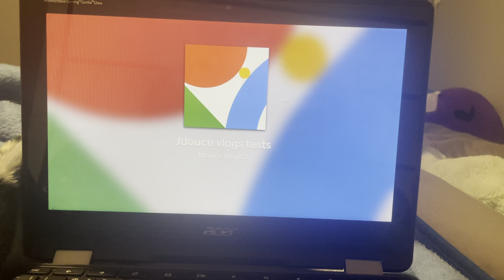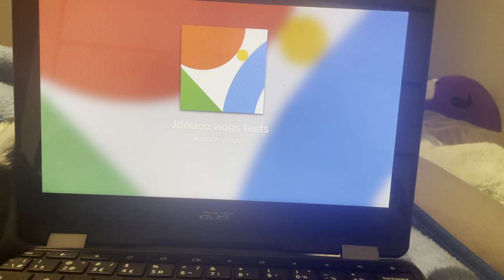Jdouce vlogs tests